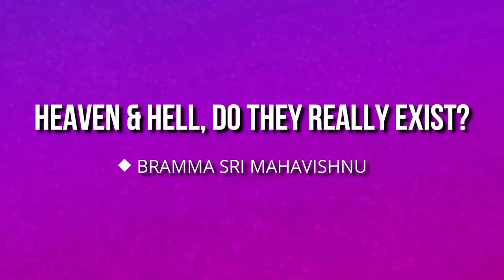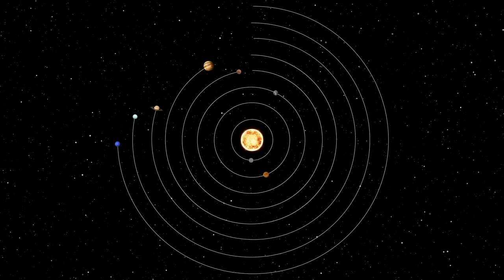Does Heaven & Hell Exist on Earth? Stories & Reaction of After Death is True? Spiritual Answer!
Does Heaven & Hell Exist on Earth? Stories & Reaction of After Death is True? Actually, heaven is a place on earth! And it isn't beautiful as you! It isn't too far away! It is a wonderful place filled with glory & grace in heart! Don't look for testimonies! Instead, realize this live Spiritual Answer from Mahavishnu to sing the happiest life song!

For daily Annadhanam & Other Charity Activity Contributions:

NAME : PARAMPORUL FOUNDATION
AC NO : 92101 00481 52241
IFSC: UTIB0000210
SAVINGS TRUST AC
AXIS BANK